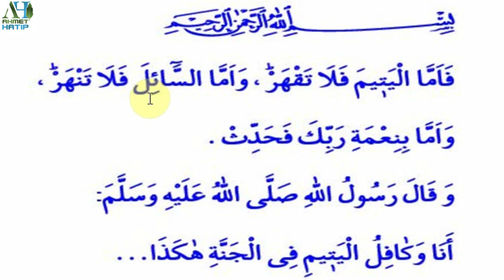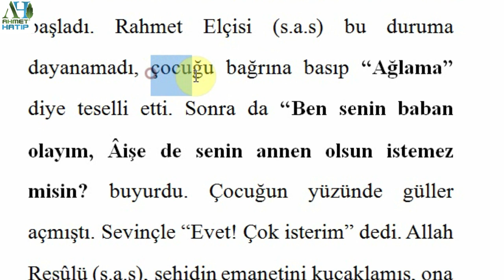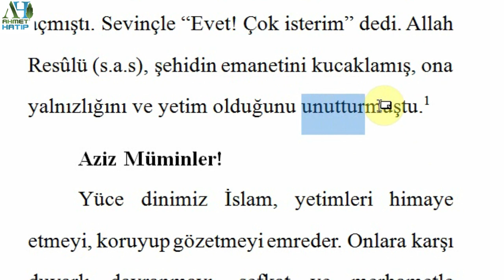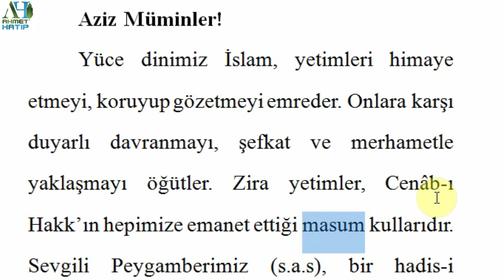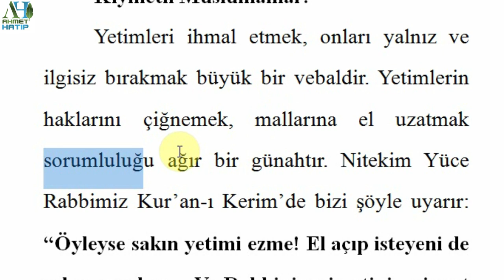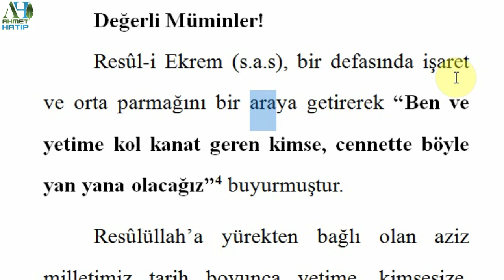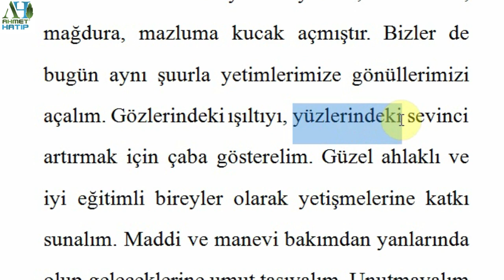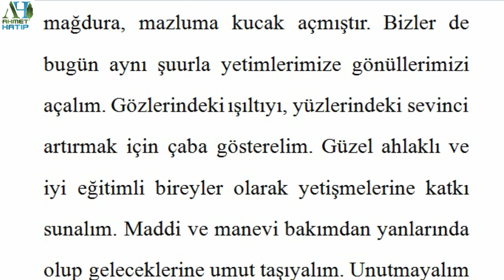خطبة تركية مترجمة رح تعلمك اللغة التركية بشكل متكامل 30 مع دليلك الخطيب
الخطبة مكتوبة بالتركي اخر الوصف
اللي ضايع بالقناة ويبحث عن ترتيبها المنسّق

سلسلة مبسطة لتعليم اللغة التركية بشكل سهل ومتكامل
حيث تطوّر فهم الكلام التركي والقراءة والاستماع والقواعد
بالتوفيق
اليتيم أمانة جناب الحق للإنسانية 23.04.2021
YETİM: CENÂB-I HAKK’IN İNSANLIĞA EMANETİ
Muhterem Müslümanlar!
Uhud savaşı sona ermiş, Müslümanlar Medine’ye dönmüştü. Küçük bir çocuk Peygamberimize yaklaşarak “Babama ne oldu?” diye sordu. Allah Resûlü’nün ağzından “Baban şehit oldu, Allah ona rahmet etsin” sözleri dökülüverdi. Bunun üzerine çocuk ağlamaya başladı. Rahmet Elçisi (s.a.s) bu duruma dayanamadı, çocuğu bağrına basıp “Ağlama” diye teselli etti. Sonra da “Ben senin baban olayım, Âişe de senin annen olsun istemez misin? buyurdu. Çocuğun yüzünde güller açmıştı. Sevinçle “Evet! Çok isterim” dedi. Allah Resûlü (s.a.s), şehidin emanetini kucaklamış, ona yalnızlığını ve yetim olduğunu unutturmuştu.
Aziz Müminler!
Yüce dinimiz İslam, yetimleri himaye etmeyi, koruyup gözetmeyi emreder. Onlara karşı duyarlı davranmayı, şefkat ve merhametle yaklaşmayı öğütler. Zira yetimler, Cenâb-ı Hakk’ın hepimize emanet ettiği masum kullarıdır. Sevgili Peygamberimiz (s.a.s), bir hadis-i şeriflerinde bu gerçeğe şöyle işaret eder: “Müslümanların evleri arasında en hayırlı ev, içinde kendisine iyi davranılan bir yetimin bulunduğu evdir.”
Kıymetli Müslümanlar!
Yetimleri ihmal etmek, onları yalnız ve ilgisiz bırakmak büyük bir vebaldir. Yetimlerin haklarını çiğnemek, mallarına el uzatmak sorumluluğu ağır bir günahtır. Nitekim Yüce Rabbimiz Kur’an-ı Kerim’de bizi şöyle uyarır: “Öyleyse sakın yetimi ezme! El açıp isteyeni de sakın azarlama. Ve Rabbinin nimetini, minnet ve şükranla an.”  ﾠ
Değerli Müminler!
Resûl-i Ekrem (s.a.s), bir defasında işaret ve orta parmağını bir araya getirerek “Ben ve yetime kol kanat geren kimse, cennette böyle yan yana olacağız”  buyurmuştur.
Resûlüllah’a yürekten bağlı olan aziz milletimiz tarih boyunca yetime, kimsesize, mağdura, mazluma kucak açmıştır. Bizler de bugün aynı şuurla yetimlerimize gönüllerimizi açalım. Gözlerindeki ışıltıyı, yüzlerindeki sevinci artırmak için çaba gösterelim. Güzel ahlaklı ve iyi eğitimli bireyler olarak yetişmelerine katkı sunalım. Maddi ve manevi bakımdan yanlarında olup geleceklerine umut taşıyalım. Unutmayalım ki yetime el uzatmak, Rabbimizin rızasını kazanmaktır.